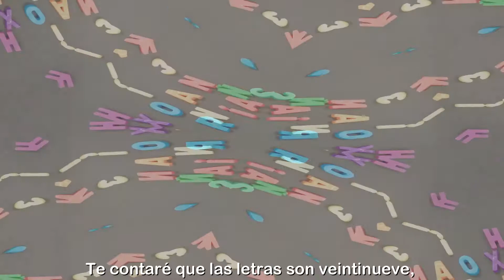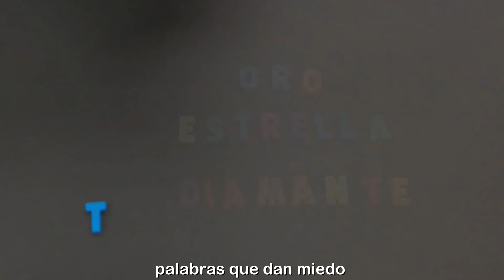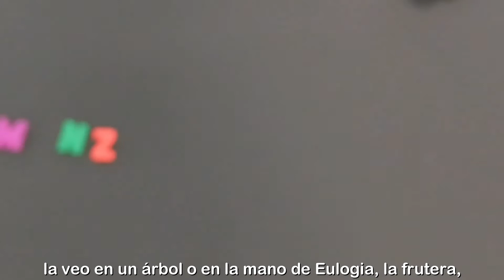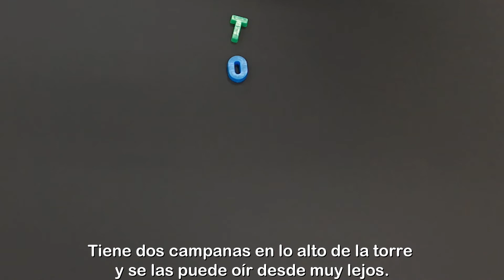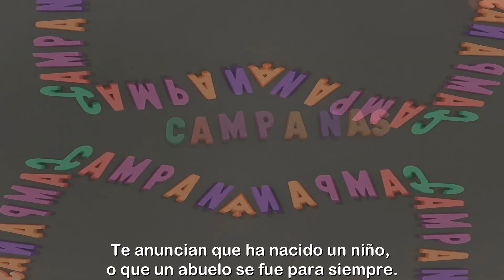Las cosas de Pablo, Xoán Farias. Día do Libro 2021 no CEIP de Pazos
Unha adaptación do conto Las cosas de Pablo de Xoán Farias interpretada polos Rebuldeir@s de 2º de EP co gallo do Día do Libro 2021, adicado a Xoán Farias, desde o CEIP de Pazos.